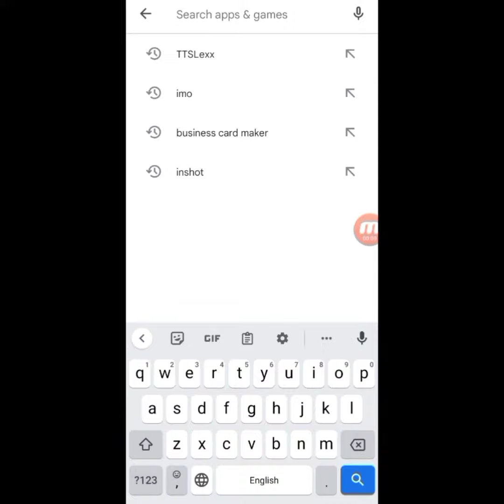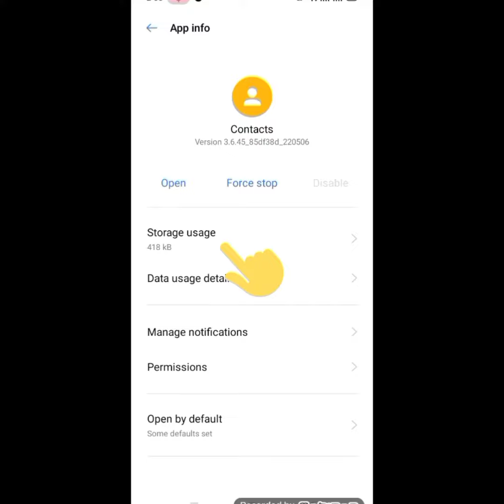TTSLEXX এর ব্যবহার ফোন কল রেকর্ড করুন গোপনে